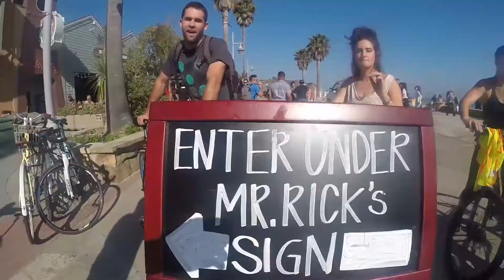CrossFit Five Cities Bikes & Beer 2016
2nd Annual Bikes & Beer Event! Great times with these awesome Friends!